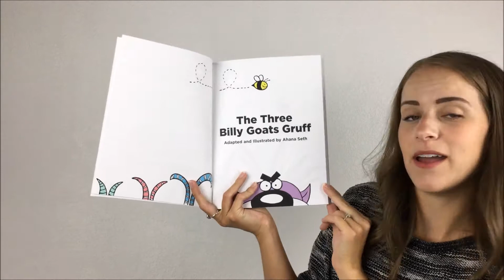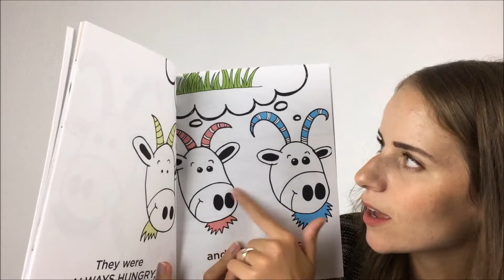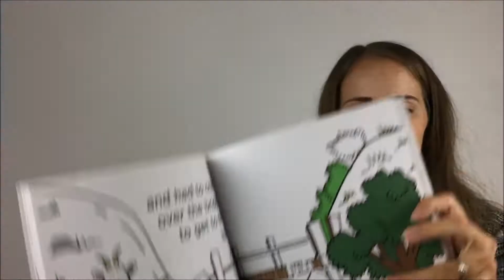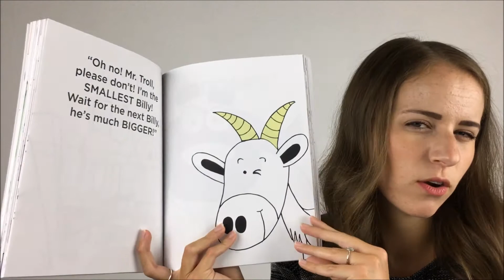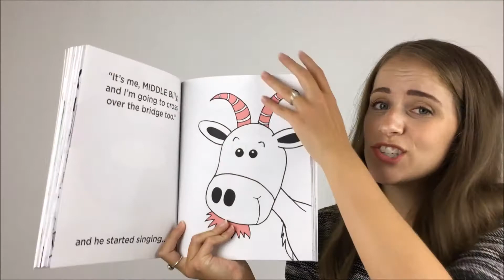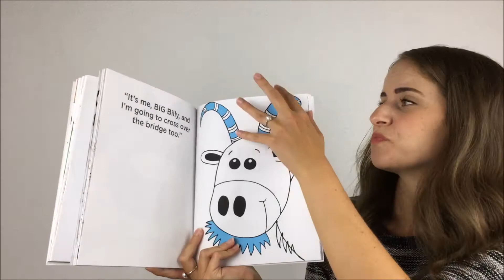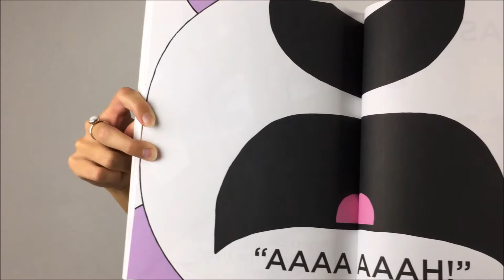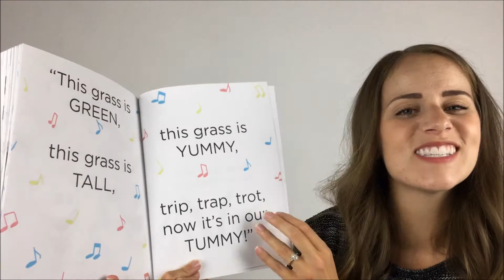The Three Billy Goats Gruff - Children's Book Read Aloud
A fun, silly version of the classic story of The Three Billy Goats Gruff.
This is a thicker than usual picture book. The text is spread out and has very few words per page which makes it great for reading along with your little ones. This classic story is a childhood favorite of mine, so I really enjoyed reading this picture book aloud!

Thanks to Dert Books for giving me permission to read this.

And thank you to Parent-Child Home Program for your wonderful work! PCHP, an evidence-based early literacy, parenting, and school readiness model, is committed to closing the achievement gap by providing low-income families the skills and materials they need to prepare their children for school and life success.

DERT works with emerging designers to create unique, customized books. Each DERT book features the design and conceptual artwork created by graphic design students. DERT’s collaborative studio program partners with students at art schools to produce book products that are used for fundraising towards charitable literacy efforts.

DERT turns everyday people into literacy activists. With your purchase, DERT donates all profits to our literacy partner, the Parent-Child Home Program (PCHP). Your purchase will help fund their mission to ensure that every child has the opportunity to enter school ready to succeed. PCHP’s nationwide network of program sites provides families with the necessary skills and tools to help children achieve their greatest potential in school and in life.